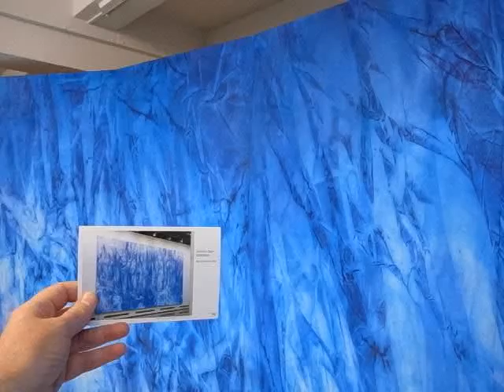Sato Yuichiro 佐藤裕一郎展 Gallery 58 B 120424